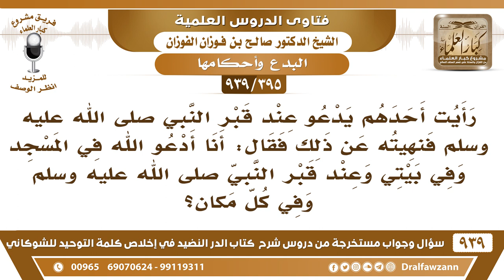[395 -939] رأيت أحدهم يدعو عند قبر النبي ﷺ فنهيته فقال أنا أدعو الله في كل مكان وكذلك عند قبر النبي!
-[395 -939] السؤال: رأيت أحدهم يدعو عند قبر النبي ﷺ فنهيته عن ذلك فقال: أنا أدعو الله في المسجد وفي بيتي وعند قبر النبي ﷺ وفي كل مكان؟
الجواب: لا، عند قبر النبي لا تدع الله صلِّ في المسجد النبوي واتجه للقبلة وادع الله عز وجل ما منعك أحد أما أنك تستقبل القبر وتدعو هذا لا يجوز إن كنت تدعو النبي فهذا شيء وإن كنت تدعو الله عند قبر النبي فهذه بدعة ووسيلة إلى الشرك.
للاشتراك في قناة الشيخ صالح الفوزان

للاستفسار والإقتراحات والدعم
رئيس الفريق
لمشروع كبار العلماء